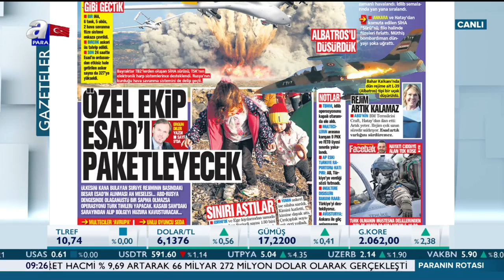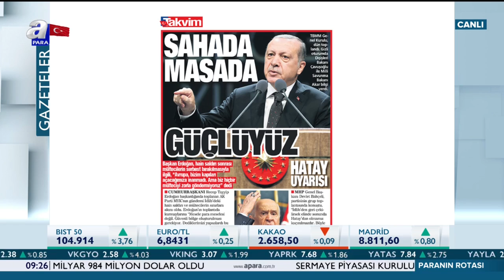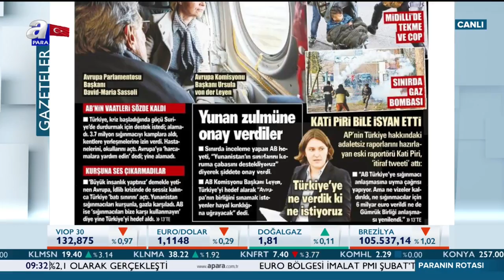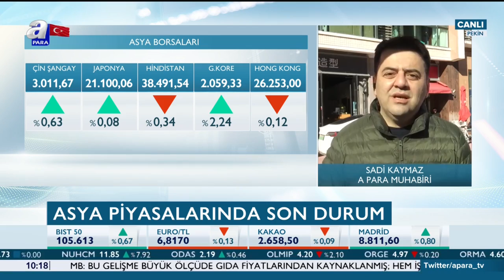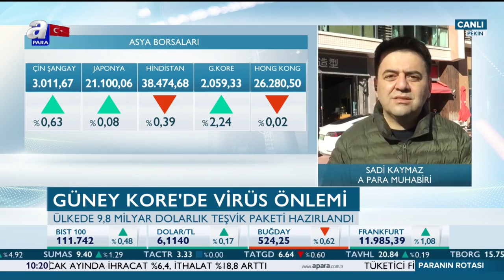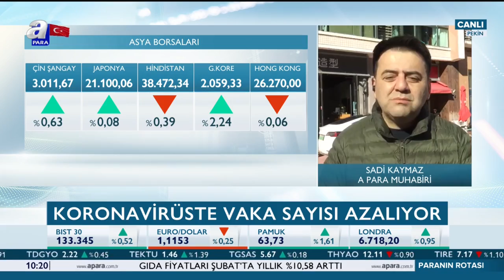James Jeffrey Ankara'da !/ Paranın Rotası / A Para / 04.03.2020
Paranın Rotası / A Para / 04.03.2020